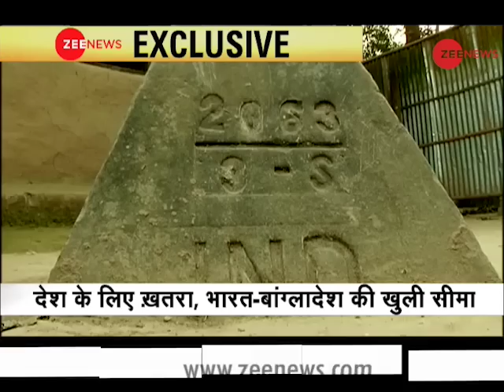No border fencing on Indo-Bangla border in Tripura; Watch Special Report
No border fencing on Indo-Bangla border in Tripura; Watch Special Report. Watch the video to know more about the news.